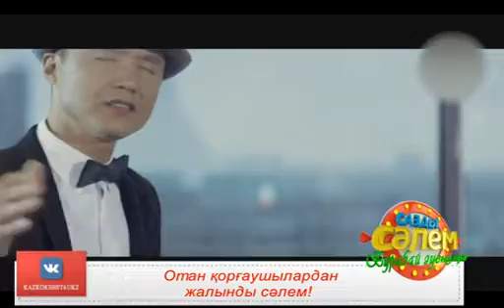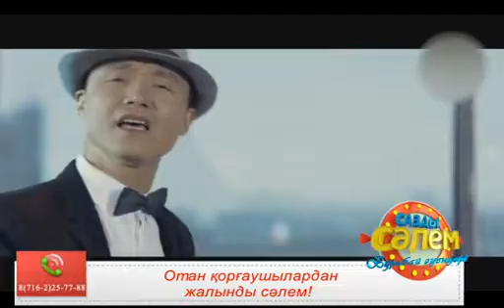САзды Сәлем 22,01,2019